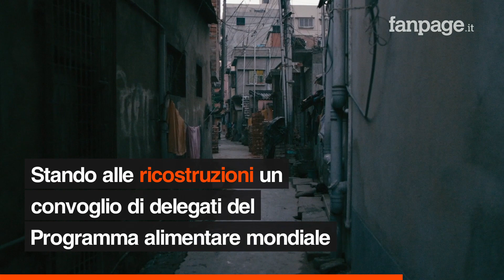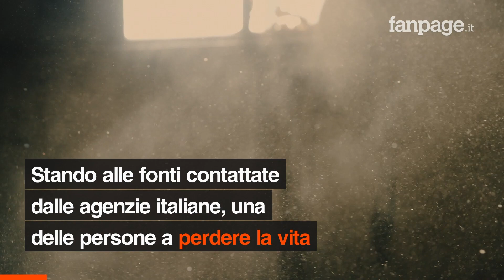L'ambasciatore italiano Luca Attanasio ucciso in un attacco contro un convoglio dell'ONU in Congo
L’ambasciatore italiano nella Repubblica democratica del Congo, Luca Attanasio, è rimasto ucciso in un attacco contro un convoglio delle Nazioni Unite a Goma, nell’est del Paese. Nell’attentato è rimasto ucciso anche un carabiniere. La vettura faceva padre di un convoglio della Monusco (la missione dell’Onu per la stabilizzazione nella Repubblica Democratica del Congo) che comprendeva anche il Capo Delegazione Ue.